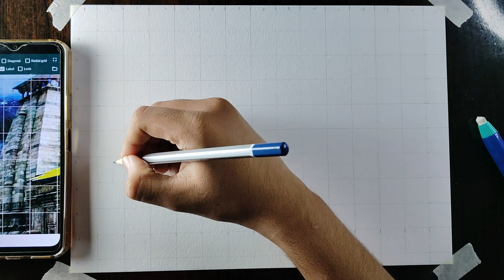How To Draw Kedarnath Temple , Kedarnath Temple Drawing , Outline tutorial 😍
in this video I show u how to draw outline of kedarnath temple with gridmethod in esay way..

drawing tutorial
gridmethod outline tutorial
gridmethod
drawing videos
drawing
pencil sketch